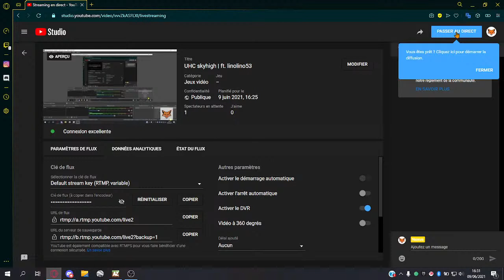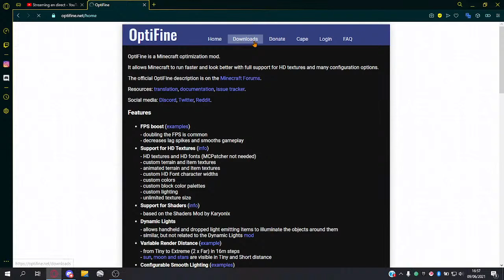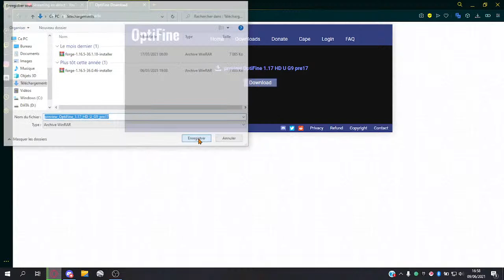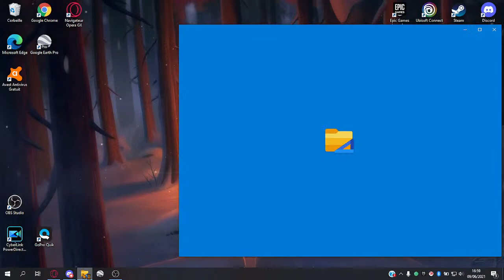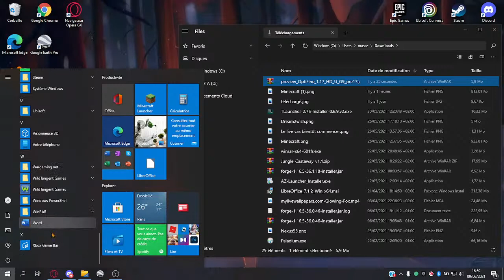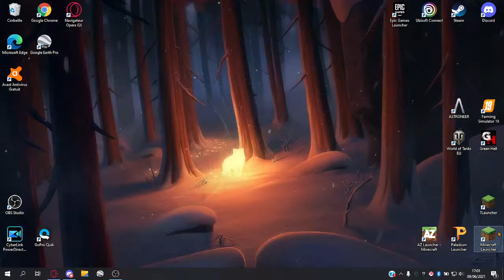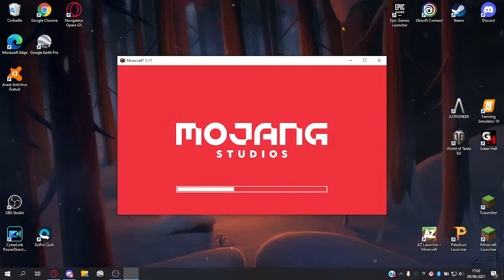UHC skyhigh | ft. linolino53